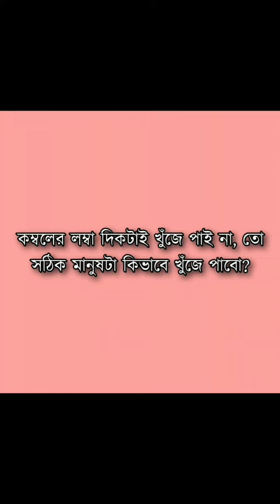Weakly meme compilation part 11 anime edition